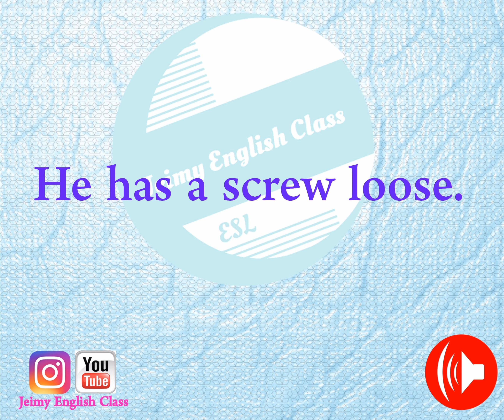English phrase in Kurdish & Persian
تەختەیەکی کەمە.
یه تختش کمه.